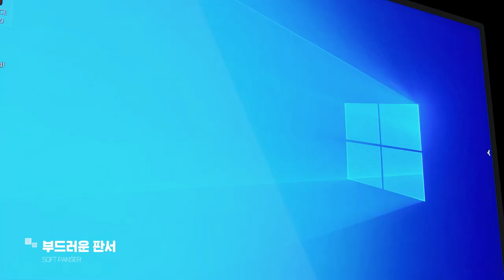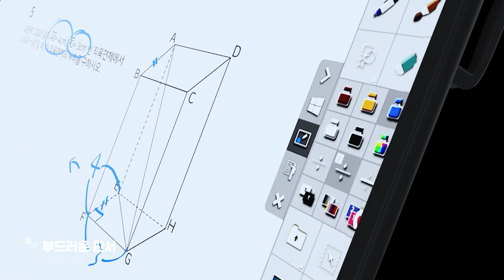새롭게 탄생한 안드로이드 11버전의 전자칠판!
피케이엘앤에스에서 새롭게 출시된 안드로이드 11버전의 전자칠판입니다.